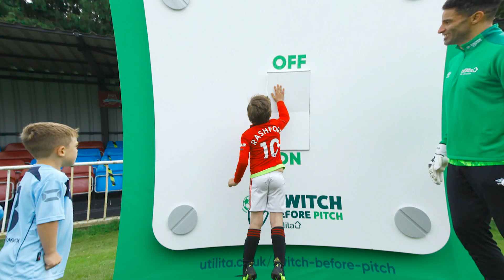Marcus Gayle and David James preview Brentford vs Watford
There’s no better time to take part in football’s biggest ever environmental campaign 👉 footballrebooted.co.uk